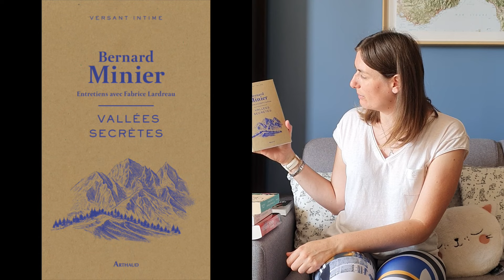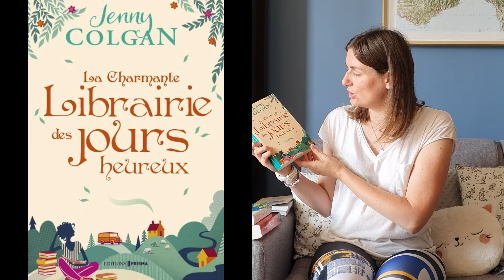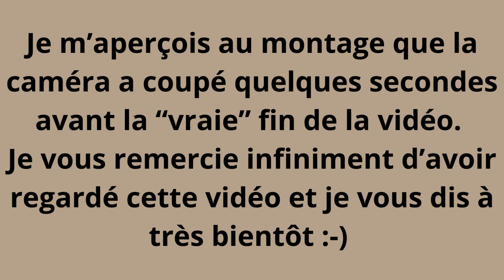Bilan lecture #7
C’est parti pour le 7ème bilan lecture de 2024. Au programme de la littérature et du polar :-) Le polar m’avait manqué!

Je m’excuse d’avance pour la fin de la vidéo. Je n’ai vu qu’au moment du montage que la caméra avait coupé 30 secondes trop tôt.

Connaissez-vous les livres que je viens de vous présenter? Qu’avez vous lu dernièrement?

Laurie